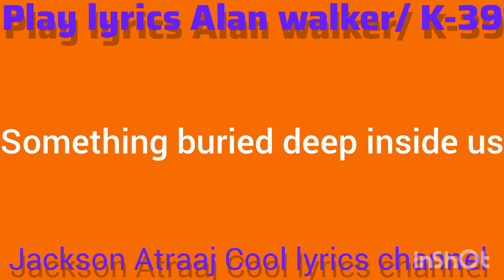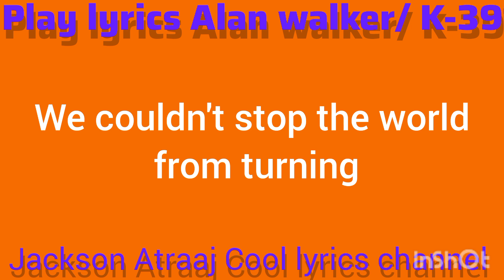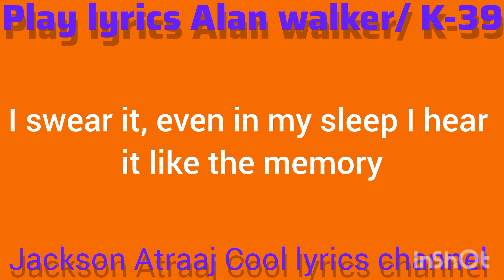Alan walker/ K-39 play lyrics